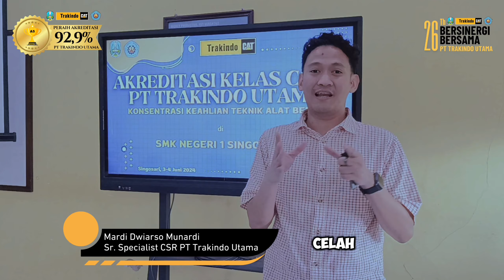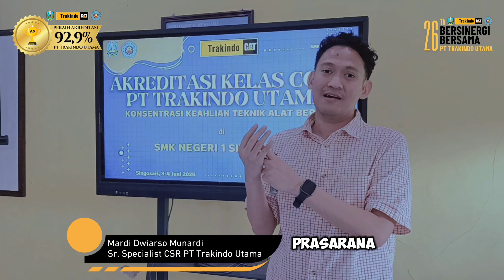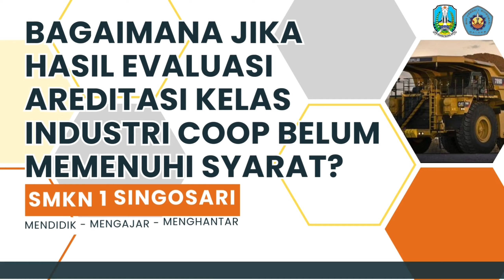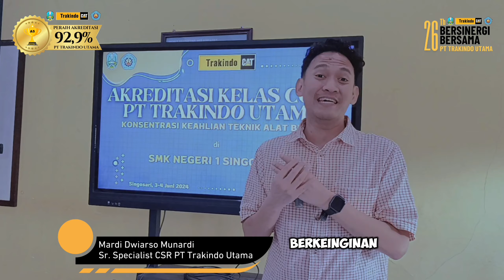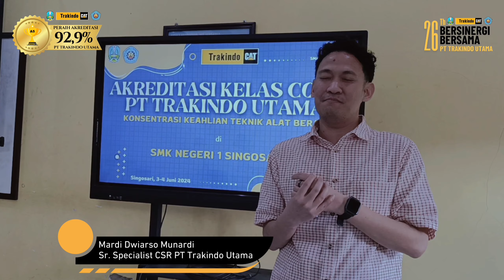AKREDITASI PT TRAKINDO UTAMA DI KONSLI TEKNIK ALAT BERAT (TAB) SMKN 1 SINGOSARI TAHUN 2024